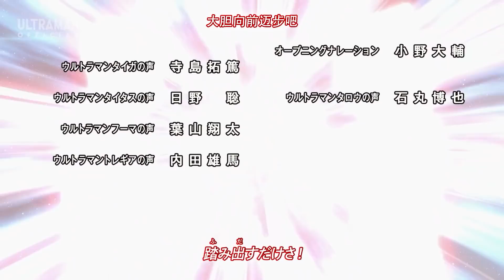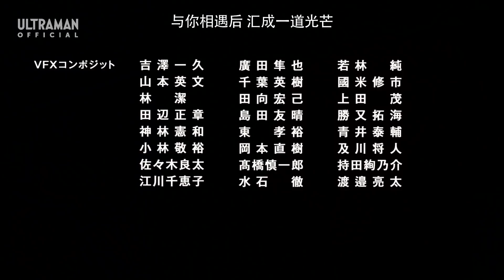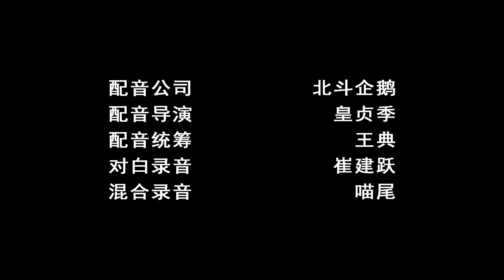《泰迦奥特曼》第16集「我们是一个整体」中文配音版 -官方HD-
托雷基亚的计划成功了，泰迦堕入了黑暗。泰迦还有救吗？
为了拯救泰迦，泰塔斯、风马、优幸纷纷行动了起来！！
三人小队的成员，通过彼此之间的呼唤，他们在黑暗深处点亮了奇迹的光芒！
通体鲜红的泰迦又解锁了什么新形态呢？